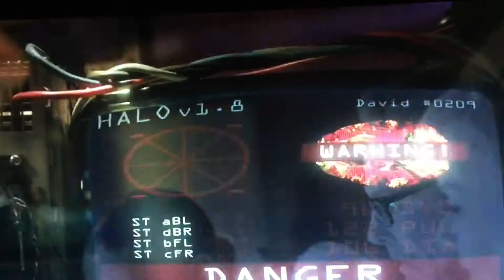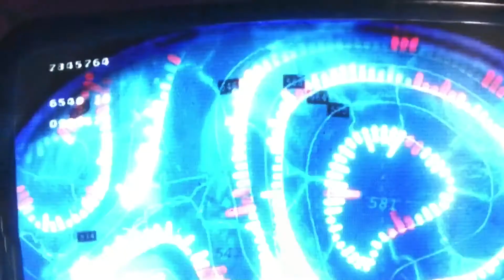Legion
I don't have copyrights